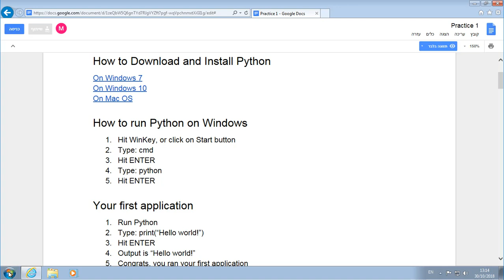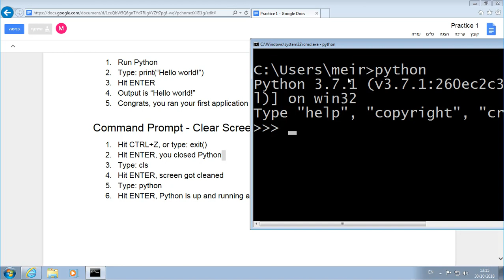קורס פייתון שיעור #1 - הרצת תכנית ראשונה